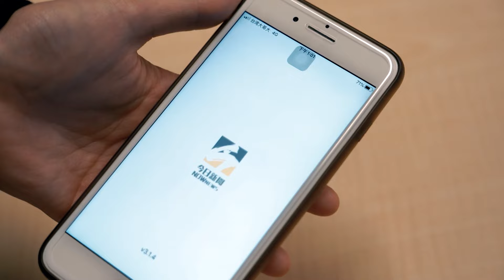澳洲版「彈跳豬」？新生國王企鵝爆肥 吸19億人觀看成墨爾本明星｜NOWnews